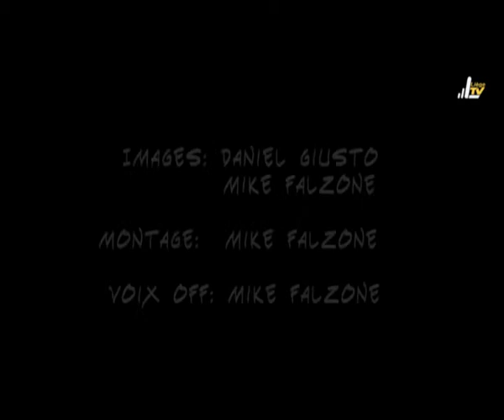B.Caraïb.Jazz première édition en 2011 (on-z-road)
A liège aussi on a fêté l'année de l'Outre Mer en 2011. Dédé Saint-Prix accompagné par Thierry Vaton, Jean-Philippe Fanfant et Rody Céréyon a donné un concert au Jacques Pelzer Jazz Club à Liège et à St Georges sur Meuse... Une video-reportage de Liège.TV